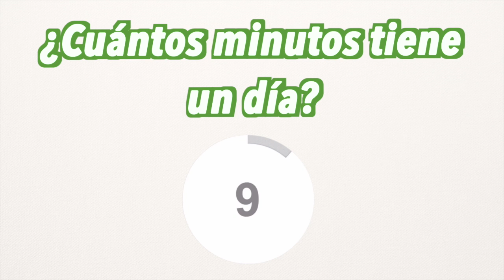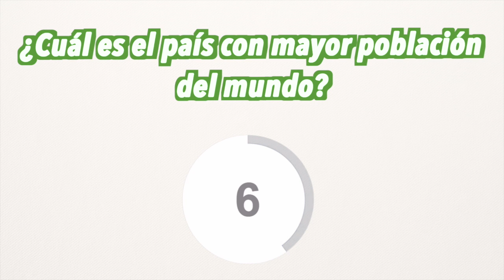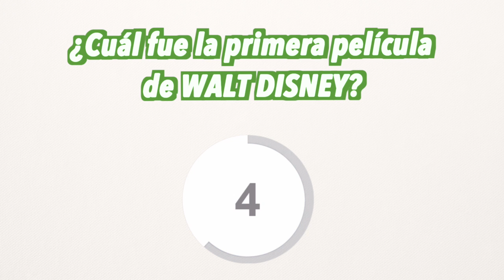TEST DE CULTURA GENERAL | NIVEL PRIMARIA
¿Puedes contestar este test de CULTURA GENERAL? nivel primaria